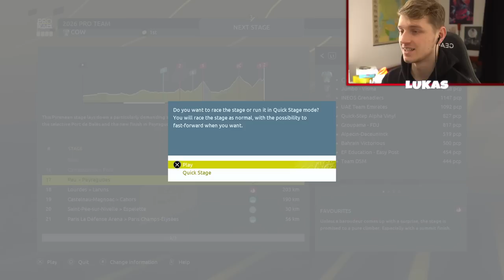THE FINAL CLIMB!!! - Can A Belgian Super Team Win The Tour de France?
Can A Belgian Super Team Win The Tour de France?

Welcome to this Tour de France 2022 PS4/PS5 game video where we see if Belgium can win the Tour de France with Remco Evenepoel, Wout Van Aert, Jasper Philipsen and more.

Console: PS5